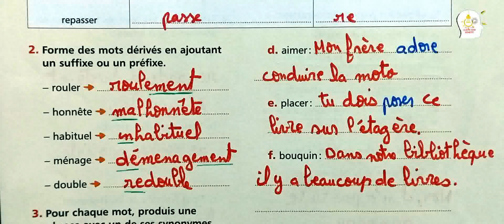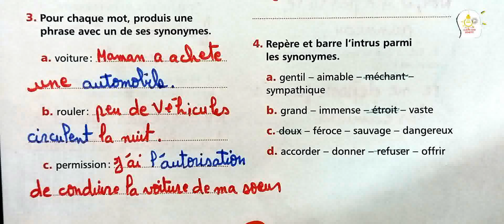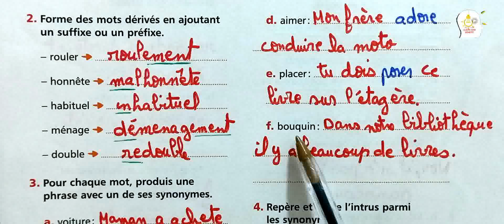lexique : page 191 mes apprentissages en français/ 6ème année primaire